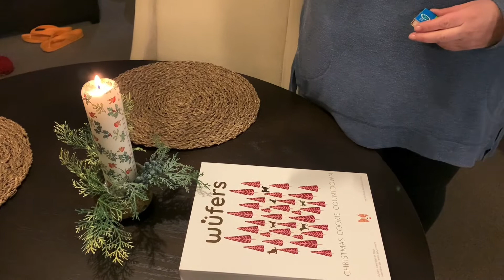Vlogmas Dec 4, 2020